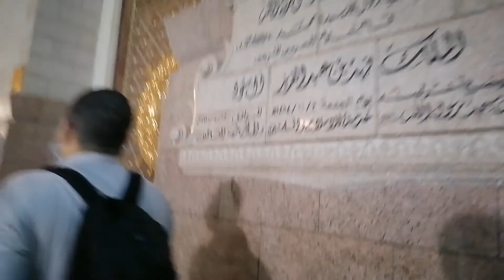Riaz Ul Jannah and Salam At Roza e Rasool SAW in Madina Masjid An Nabawi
In this video i have done ziyarat of Riaz ul jannah and Salam At Roza e Rasool SAW in Masjid an Nabawi